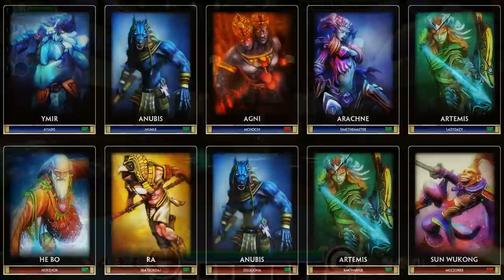Smite Gameplay: Artemis the Hunter Goddess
Hello and welcome to my first Gameplay Video!

There is no commentary but I was thinking of doing so, so in the future I might add it to make it a little more exciting to watch and to give tips & tricks. However I'm not a pro so all advice comes from an average player only :)

The Game looks good, so make sure to try it!